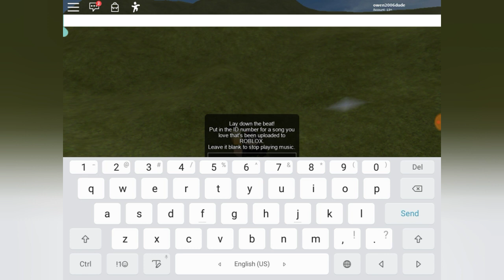Ed Sheeran - Antisocial Roblox ID CODE *BOOMBOX* 🎶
Hey guys, today I'm going to tell you the Roblox song ID of Ed Sheeran's Antisocial ft. Travis Scott! 👍

Play the game with FREE BOOMBOX!